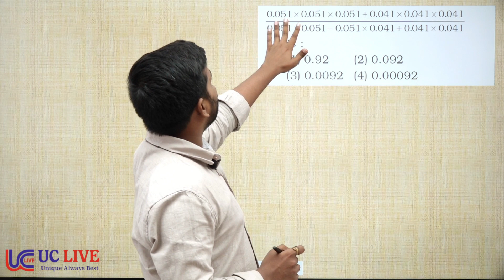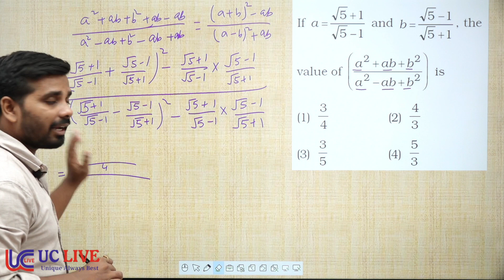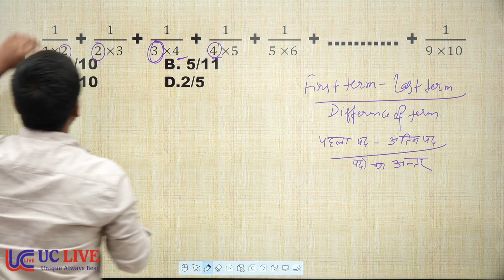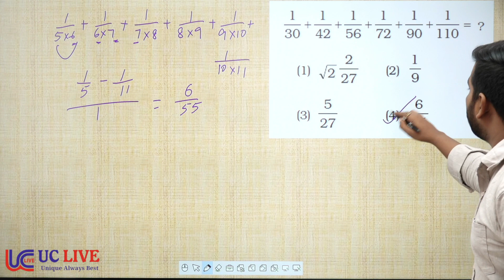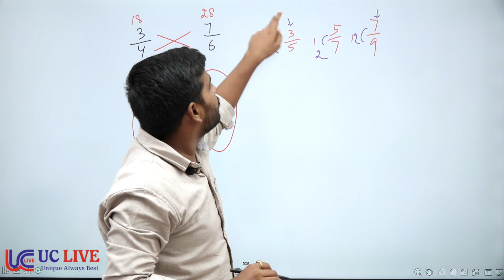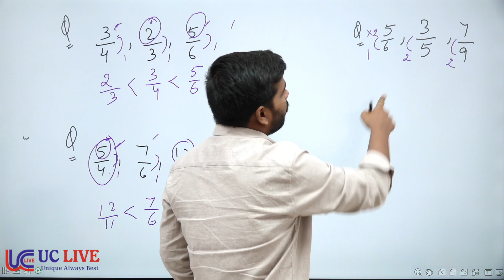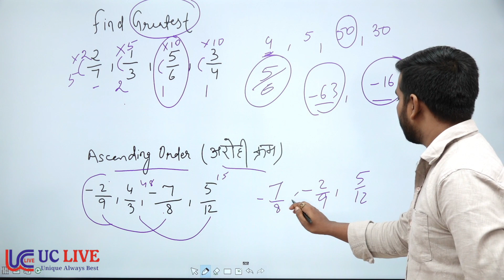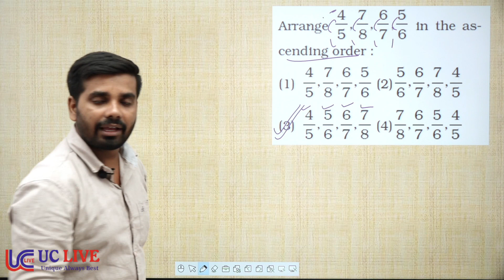SIMPLIFICATION (सरलीकरण) || Comparison of Fractions || Part- 4 || All Exam|| UC LIVE || Kumar Tejash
In this video Tejash sir teach the Maths for Governenment Job Aspirants. In this video Tejash sir teach about the Simplification. This is very important maths topic in which how you are going to learn about the Simplification. This video is helpful for all the students who are preparing for SSC CGL, CHSL, MTS, Railway , CDS, Defence, and all other competitive Exams.